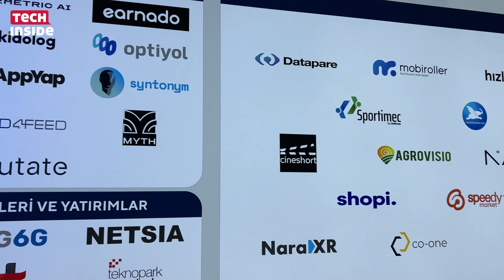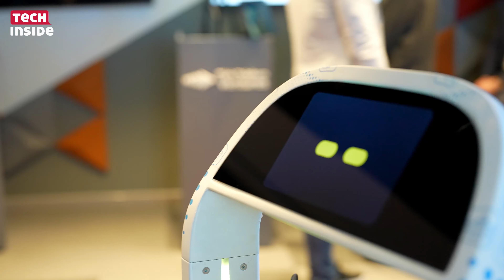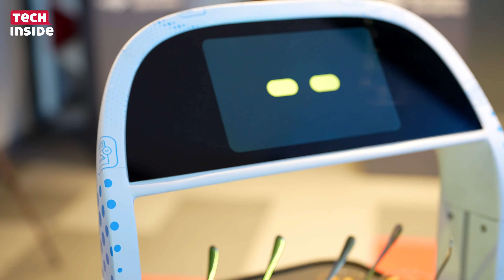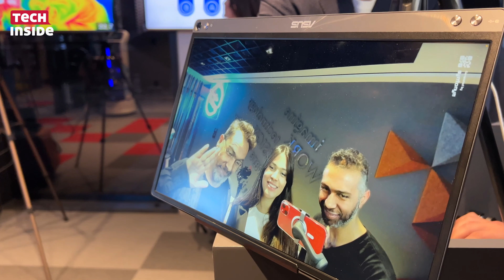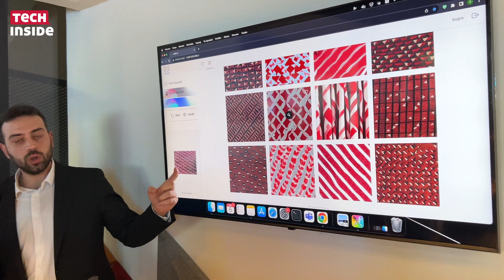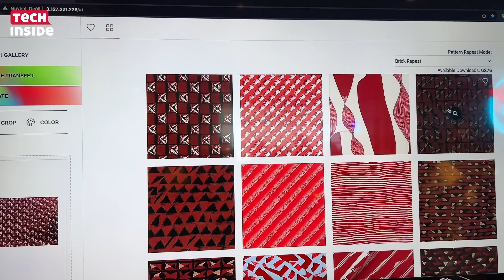Atatürk Kültür Merkezi girişimcileri bekliyor!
Türk Telekom Ventures, İstanbul'un merkezinde, sanatın kalbinin attığı Atatürk Kültür Merkezi'nin içinde bir girişimcilik merkezi açtı. Girişimlerin çalışabilmesi, toplantı ve sunum yapabilmesi için en geniş olanaklarla donatılmış olan TT Ventures Taksim Girişimcilik Merkezi'ni gezdik, TT Ventures tarafından desteklenen girişimlerle konuştuk ve Türk Telekom'un gelecek hedeflerini mercek altına aldık.

0:15 Türk Telekom Ventures Girişimcilik Merkezi açıldı
1:08 Girişimcilik Merkezi çalışma alanı
1:31 Toplantı olanakları
1:58 Sunum odası
2:10 Podcast ve Video stüdyosu
2:39 Servis robotu SAHA
3:54 Videolarda yüzünüzü değiştiren teknoloji: Syntonym
5:34 Yapay zeka ve sporu birleştiren girişim: Ai4sports
6:47 Yapay zeka ile desen üretmek: Myth.AI
7:58 Türk Telekom Ventures Girişimcilik Merkezi ne olanaklar sunuyor? Türk Telekom CEO'su Ümit Önal anlatıyor